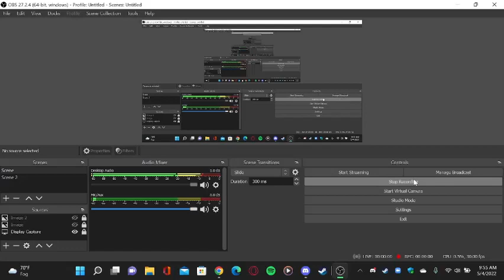Berdly Got Bars FNF Mod Vs Berdly Gameplay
We're Back Again playing Friday Night Funkin But This Time it's with the Berdly he got bars y'all and turns out this mod is easy to play and it was fun to play so enjoy this video and make sure to like and comment on this video and if ur new to the channel hit the Sub button cause I would really appreciate it.